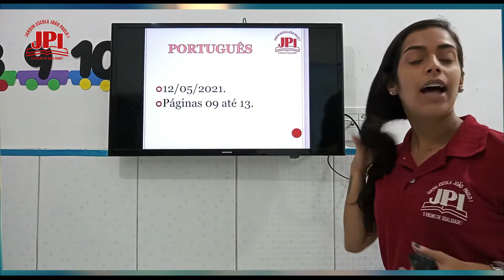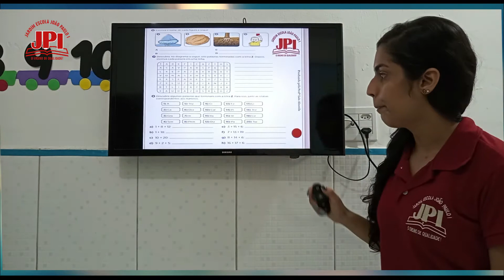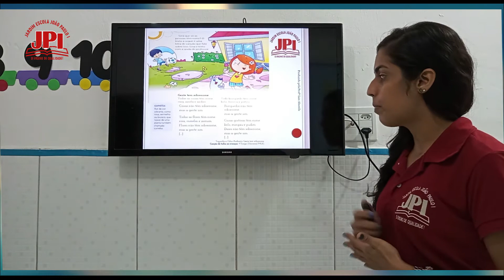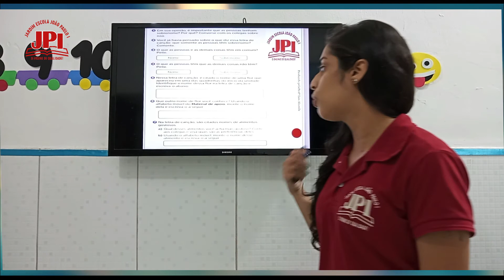2° Ano 201 Aula de Português 12 05 2021 Professora Laís